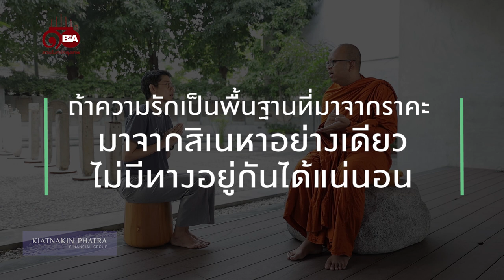ธรรมlife | Ep.36 คนรักกันไม่ทำแบบนี้